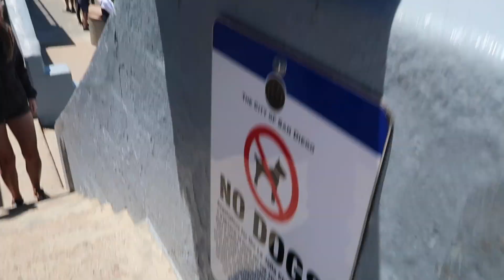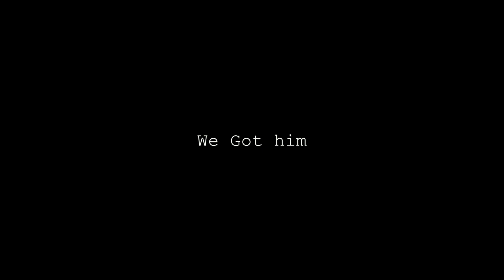I TOLD MY MOM I GOT AN $TD!